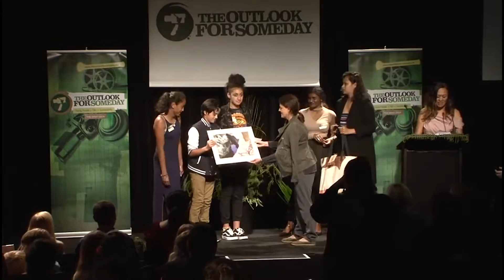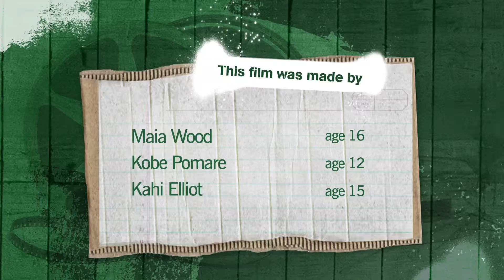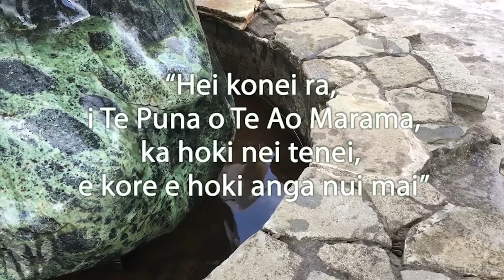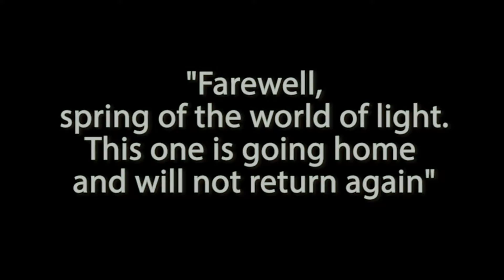The Someday Awards 2016 - Tearaway Secondary School Performance Award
Tearaway Secondary School Performance Award at The Someday Awards ceremony at the Aotea Centre in Auckland on 8 December 2016

The Outlook for Someday is New Zealand’s sustainability film project for young people.
The Someday Challenge is for anyone up to age 24 to make a sustainability-related film, any genre, any length up to 5 minutes.
The Someday Workshops are sustainability film-making workshops for young people, teachers and youth workers.
The Outlook for Someday project is run by Connected Media Charitable Trust at theoutlookforsomeday.net
for our work to help grow a generation of sustainability storytellers.